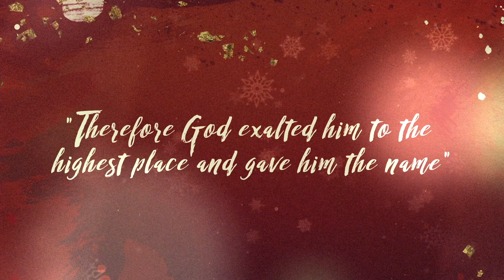The Name - Week 5 - Prince of Peace - Harrison Bridge - Dallas Wilson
Speaker - Dallas Wilson
Campus - Harrison Bridge